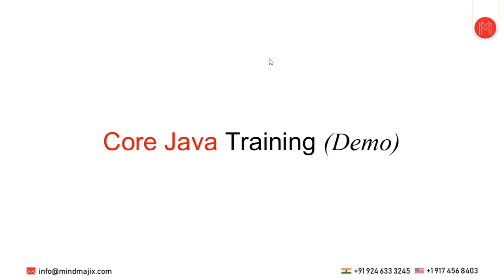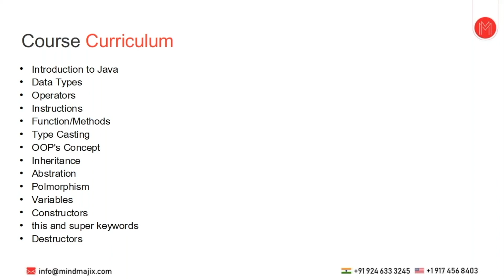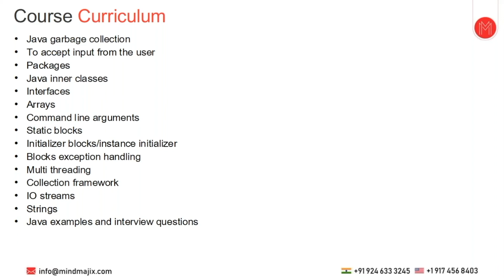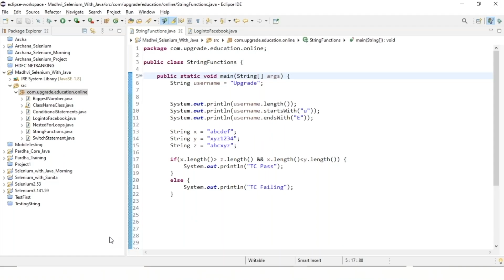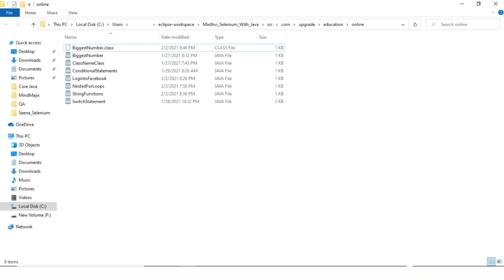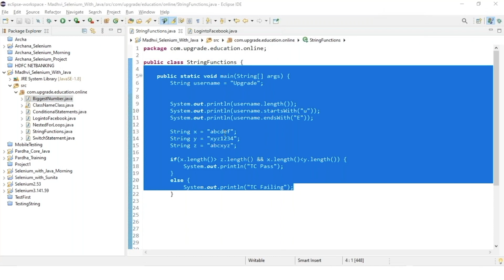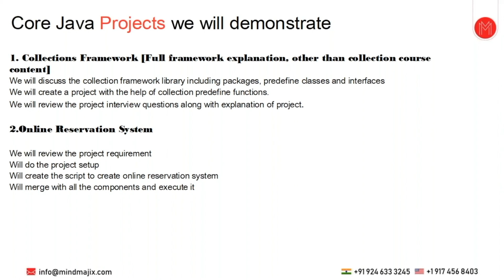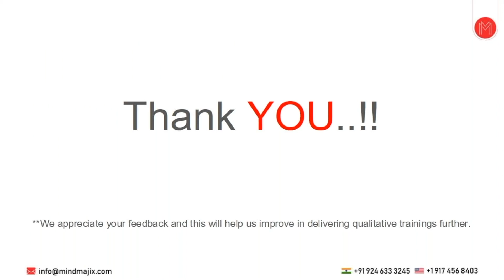Core Java Training | Core Java Online Certification Course | Core Java Introduction - MindMajix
MindMajix video sessions on Core Java Training for both beginners and advanced learners covers all the basic to advanced level techniques of Core Java 8, JDBC, Java servlets, etc., through industry use cases, and this will help you to become a certified Java expert. Gain expertise with the Java Language features which are widely used to develop cutting-edge and customized applications for web or mobile platforms.

🧾 Some Of The Topics Discussed In This Core Java Training:

0:00:00 Introduction to MindMajix
0:01:24 Core Java Course Curriculum
0:07:50 Core Java Introduction
0:13:27 MindMajix Core Java Course
0:14:24 Core Java in the Market
0:14:52 MindMajix Course Completion Certificate
0:15:04 How Java Works
0:17:32 Core Java Projects we Demonstrate
0:18:53 Core Java Lab Set-up
0:19:33 Core Java Additional Course Resources
0:19:56 Core Java Mock Interview

🔵 Why Should You Learn Core Java?

Java is the prominent and powerful programming language in use and is the only language working across distinct computer and Android mobile platforms without recompilation. Java is widely used to develop cutting-edge and customized applications for web or mobile platforms and is the stepping stone for individuals hoping to advance their mobile development careers. The professionals excelling in Core Java can opt for a Career in Big Data, as Hadoop, the most popular Big Data architecture framework, uses Core Java in its designing and development.

🔵 Who Should Learn Core Java?

► Software Developers
► Web Designers
► Programming enthusiasts
► Engineering graduates
► Students who want to become Java developers

📢 Skills Covered:

✅ Gain expertise with the Java Language features
✅ Describe Java APIs for I/O Streams and Collections
✅ Design Applets using Swing, AWT and GUI applications
✅ Develop Networking and Multithreaded applications
✅ Develop database applications using JDBC

🔑 KeyFeatures :

👉 24/7 Support.
👉 Real-life Projects.
👉 Get Certified.